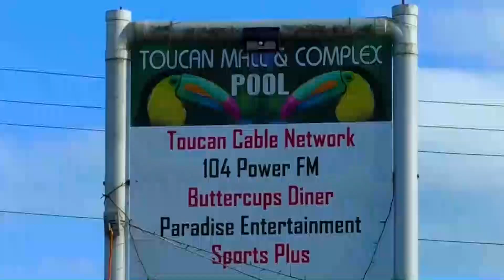with dr haynes